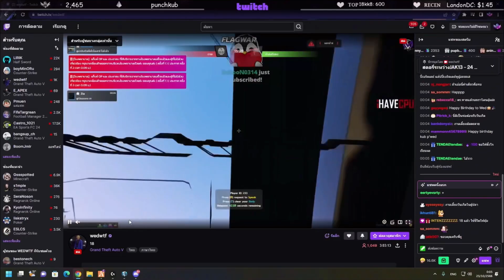ลุงแม็คโดนZKอุ้มเอ๋อ พาJAKไฟท์กับZKล้มกันหมดโดนอุ้มยกแก๊ง! | GTA V | FML EP.7673